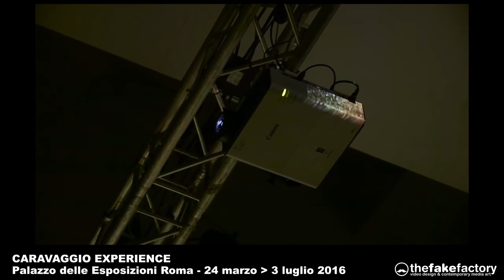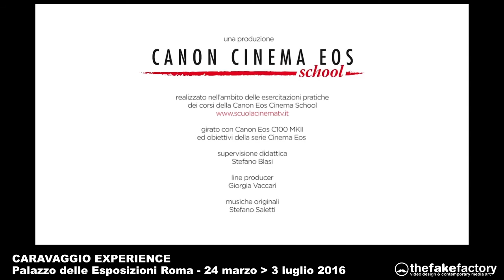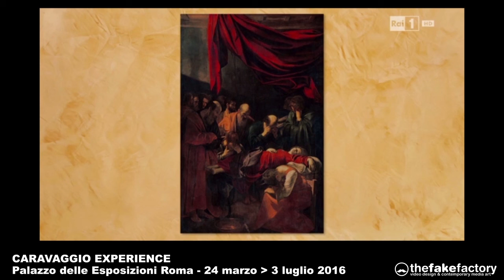Caravaggio Experience PALAZZO DELLE ESPOSIZIONI ROMA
Stefano Fake, videoartista  fondatore di THE FAKE FACTORY, parla del progetto di videoarte immersiva CARAVAGGIO EXPERIENCE.

Il tuo rapporto con Caravaggio: sicuramente, avrai lavorato a stretto contatto con storici dell’arte ed esperti; cosa ti ha ispirato, maggiormente, nella costruzione di un racconto per immagini?
 La sua pittura è così dirompente che il primo approccio è stato il più possibile spontaneo, senza mediazioni culturali o critiche.
   Ho selezionato le sue opere maggiori e le ho proiettate per settimane sui maxi-schermi che ho in casa e nella FAKE FACTORY, il mio laboratorio creativo. Ho diversi maxischermi distribuiti dappertutto, visto il lavoro che faccio. Mi sono letteralmente immerso nella sua pittura per un mese. Giorno e notte. Mentre lavoravo, mangiavo, leggevo e spesso anche mentre dormivo, per assorbirne la luce quasi fisicamente.
 Quando ho pienamente interiorizzato le immagini create dal Caravaggio ho iniziato a studiarlo con metodo e attenzione scientifica. Ho letto libri e biografie, ho visto i film a lui ispirati, ho studiato le lezioni universitarie e le trasmissioni televise di Claudio Strinati, gli appunti dell'amico Carlo Francini, ho incontrato Mina Gregori della Fondazione Longhi di Firenze, ho visto in video gli spettacoli di Dario Fo e Vittorio Sgarbi, ho approfondito gli studi scientifici di alcuni dottorati di ricerca sulla tecnica e i trucchi ottici che probabilmente utilizzava, ho parlato con molti restauratori per capire il metodo che utilizzava per ottenere quella profondità e quei contrasti luce-ombra che ne hanno fatto il tratto distintivo. Sono andato a osservare quanto più possibile le sue opere dal vero: Roma, Firenze, Napoli, Siracusa, Malta, Parigi, Berlino e Vienna. Ho passeggiato nella spiaggia di Porto Ercole dove probabilmente è stato abbandonato morente.
 Poi mi sono preso un mese chiuso nel mio studio a fare una sintesi per trovare una narrazione visiva ed emozionale che potesse racchiudere quanto più possibile tutto quello che di Caravaggio si conosce, si scrive, si dice e si immagina. L'introduzione alla videoinstallazione, quella con le lettere che volano e formano la parola Caravaggio Experience è il simbolo visivo di questo processo.
Ho preso quel flusso libero di pensieri e immagini e l'ho inquadrato dentro una cornice,  che rappresenta simbolicamente la videoinstallazione-spettacolo finalmente compiuta.
Quell'animazione, che anticipa tutti i capitoli e da il titolo all'intera opera, è l'ultimo video che abbiamo realizzato. L'ho pensato e realizzato solo quando avevo finalmente capito che il lavoro era compiuto e l'opera completa.

Ci parli della narrazione della videoinstallazione? come si svolge?
 E' un flusso continuo di immagini e musiche di 50 minuti circa, che visualizziamo contemporaneamente in tutte le sale attraverso 33 videoproiettori e quindi 33 differenti punti di vista. Per fare un esempio, in ogni punto dell’esposizione vediamo le successioni dei quadri del Caravaggio per intero e almeno 6 differenti dettagli degli stessi quadri proiettati sulle altre pareti e persino sul pavimento. Quindi diventa interessante anche scoprire che, muovendoti nello spazio, i punti di vista e le composizioni cambiano.
 E' una destrutturazione delle opere su piani differenti che si ricompongono di fronte allo spettatore in base al punto di vista.
Io ad esempio amo moltissimo mettermi nella sala centrale per osservare contemporaneamente almeno 12 proiezioni diverse, divise su 3 sale che comunicano attraverso portali volutamente asimmetrici. E' un labirinto apparentemente caotico ma incredibilmente equilibrato e armonico.
   Dal punto di vista dello sviluppo delle sequenze, ho cercato di essere il più chiaro possibile. D'altronde, se la mia intenzione è far perdere lo spettatore nel labirinto, gli devo pur dare un filo di Arianna che lo aiuti a trovare un percorso di uscita. Perciò ho individuato alcune  tematiche utili a realizzare una narrazione fluida e coinvolgente. Ho pensato a 8 capitoli, che si svolgono contemporaneamente in tutto lo spazio: Luce, Naturalismo, Enigma del Narciso, Teatralità, Medusa, Violenza,  luoghi di vita vissuta e infine la consacrazione della sua Arte nelle pinacoteche di tutto il  mondo.
Quindi ho radunato il mio team di grafici, animatori, disegnatori nel mio laboratorio di Firenze, The Fake Factory,  e abbiamo realizzato una prima bozza dell'opera. Con l'aggiunta delle meravigliose musiche originali di Stefano Saletti e una serie di revisioni con Strinati abbiamo affinato tutti gli aspetti della videoinstallazione per arrivare ad un risultato finale che corrispondesse ai miei desideri e, naturalmente, anche a quelli di Medialart, società produttrice dell'evento.
 L'obiettivo ultimo di questo lavoro era chiaro a tutti: regalare un'esperienza immersiva originale e unica nell'arte del Caravaggio, equilibrando gli elementi spettacolari con quelli didattici.